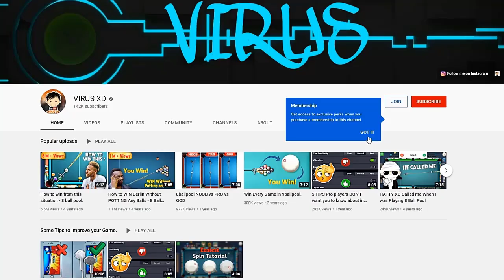Stop Playing BERLIN and Start Playing THIS